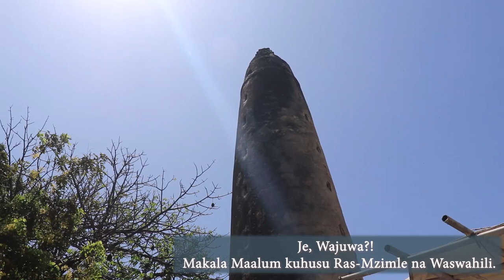Je, Wajuwa?! - Makala Maalum ya Ras-Mzimle na Waswahili.